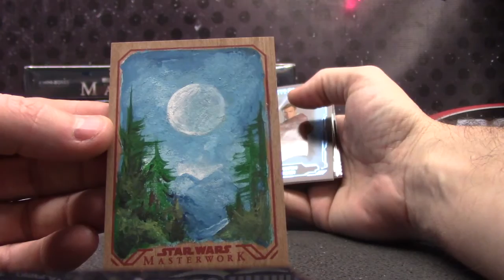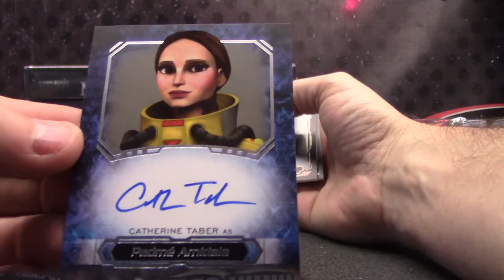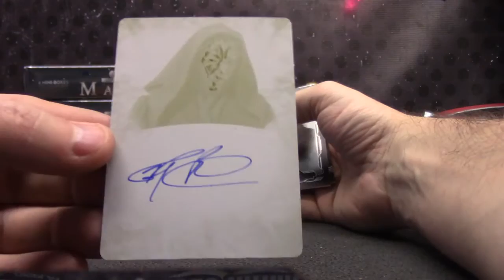Joseph's 2016 Topps Star Wars Masterwork Box Break